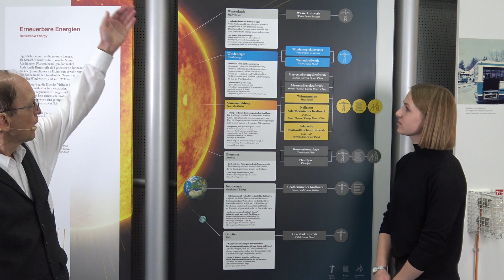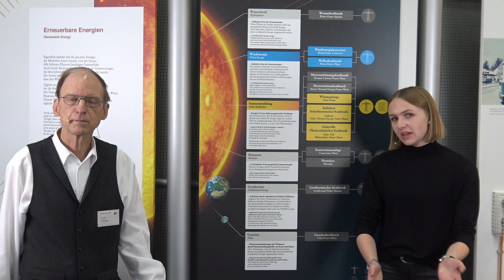Nachhaltige Energie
Sonne, Wind und mehr: In dieser M*Vlog-Reihe befassen sich Pauline Diebenbusch, Juniorin im Freundes- und Förderkreis des Deutschen Museums, und Museumsführer Harald Vorbrugg mit regenerativer Energie. Zunächst geht es mal ganz grundsätzlich darum, wo Energie überhaupt herkommt...